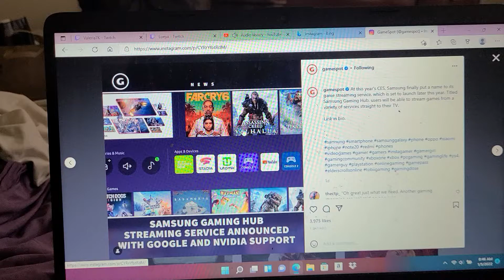SAMSUNG GAMING HU STREAMING SERVICES WITH GOOGLE NIVIDIA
samsung gaming hub